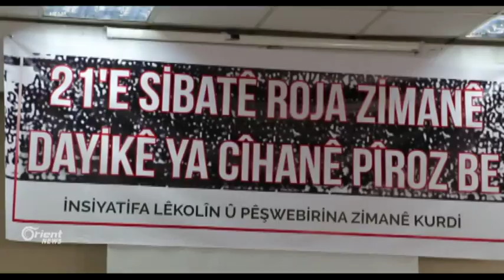Bi helkefta roja zimanê dayikê çalakî bo zimanê Kurdî hatin lidarxistin